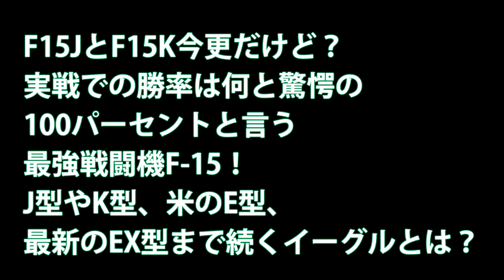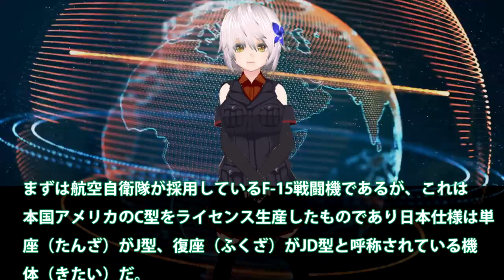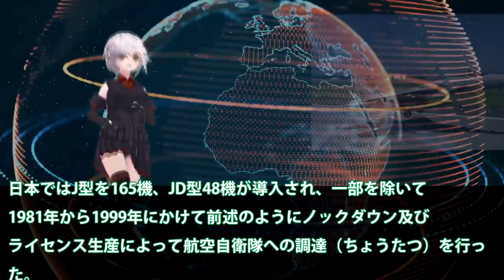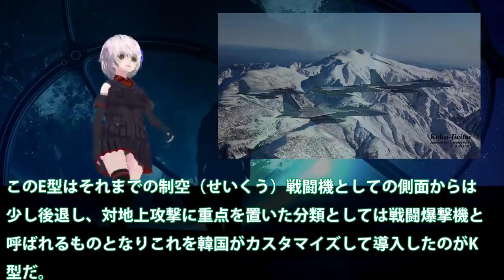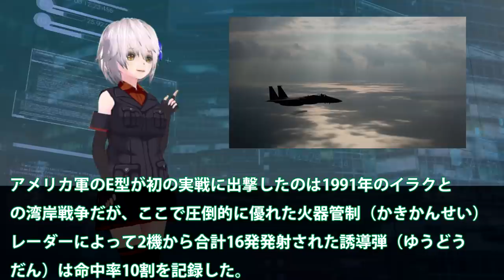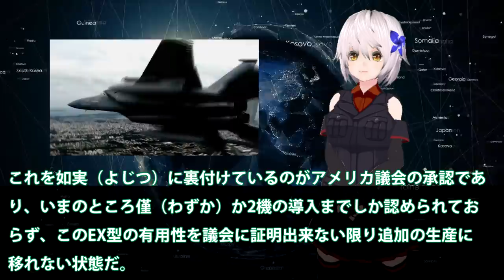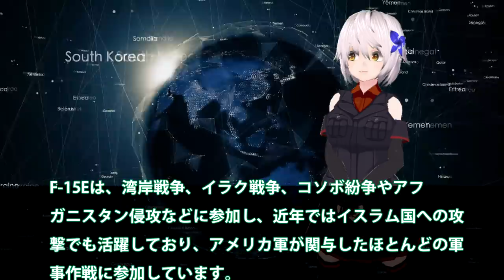F15JとF15K今更だけど？実戦での勝率は何と驚愕の100パーセントと言う最強戦闘機F 15！J型やK型、米のE型、最新のEX型まで続くイーグルとは？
引用・転載「出典：海上自衛隊ホームページ」
引用・転載「出典：航空自衛隊ホームページ」
引用・転載「出典：陸上自衛隊ホームページ」

キタ！Ｆ２戦闘機の後継開発に本腰！１００億計上！そして台湾にもお分けしましょう！｜竹田恒泰チャンネル2
《F-3開発》日本の次期戦闘機は「テンペスト」をベースとした第6世代機計画「NGF」となり大型機になりそうだ！
【最強戦闘機】米空軍が特殊作戦機に続き「F－22ラプター」4機も横田に配備【韓国メディア】
【マイクラ】戦闘機を使って空中戦バトル！？まるで戦争w生き残るのは誰か？
【実況】 究極のワンオフ、戦闘機仕様のランボルギーニ エゴイスタ登場！ ザ・クルー2 Part64